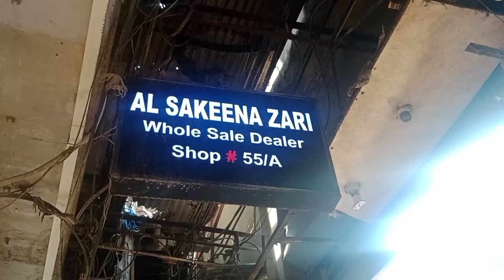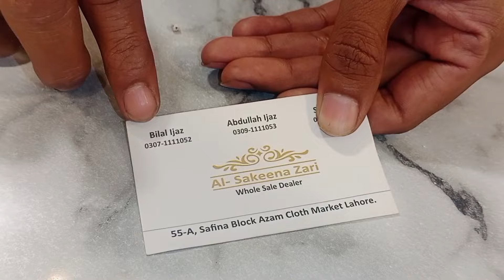Azam Market Lahore Pakistan New bridal lehenga mexi fork suit